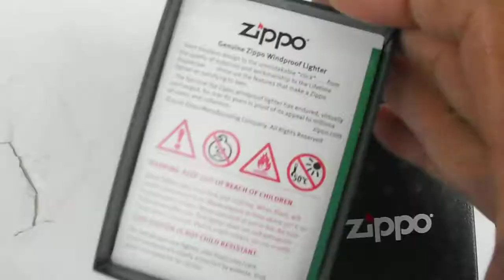NỮ THẦN TỰ DO, CỜ MỸ_ĐỒNG NGUYÊN KHỐI vs LUCKY MAY MẮN. Tuấn Zippo Mỹ: 0909 828 779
ZIPPO MỸ CHÍNH HÃNG. NGUYÊN HỘP. Zin toàn bộ A - Z
Giá: Đồng Nguyên Khối: 800k...Chrome Cao Cấp: 650k. Giao tới anh em toàn quốc, COD thoải mái nhé